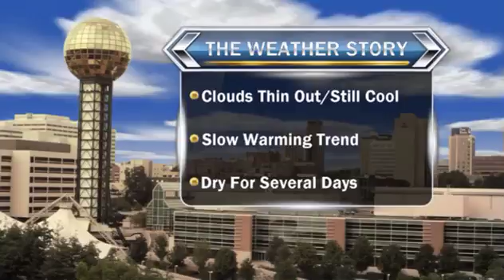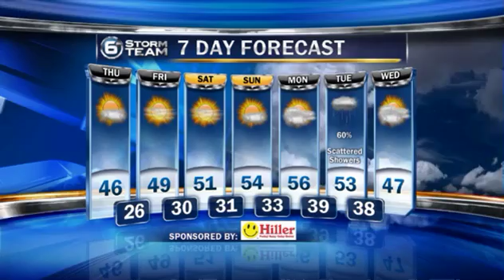Thursday December 11, 2014 Video Forecast Update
Some sunshine returns through the afternoon, but still not much of a warmup